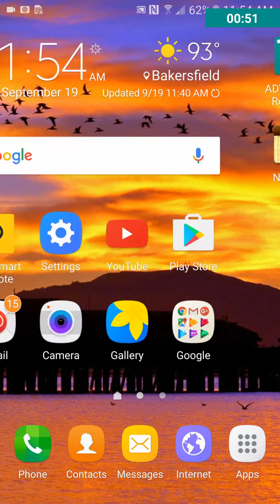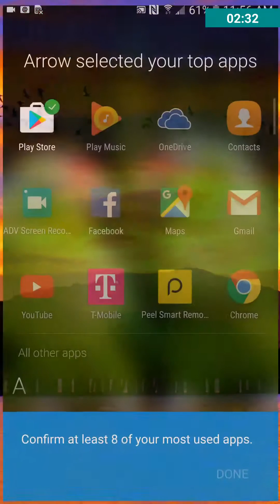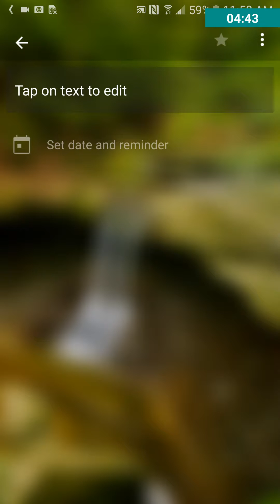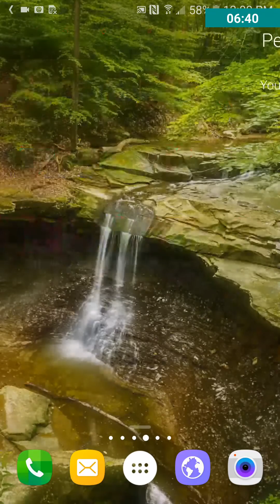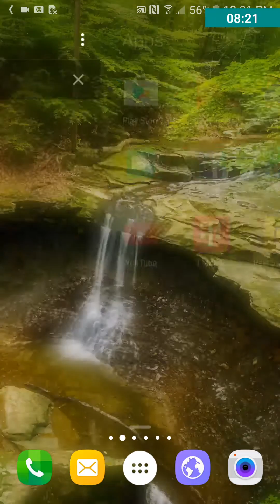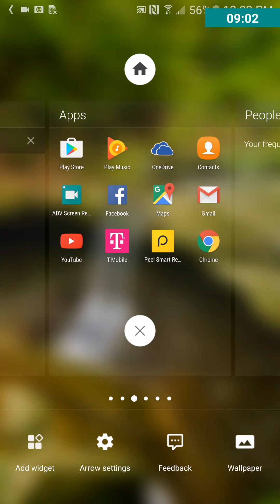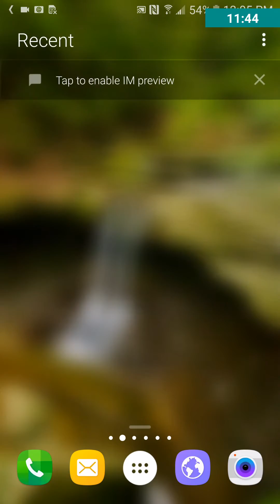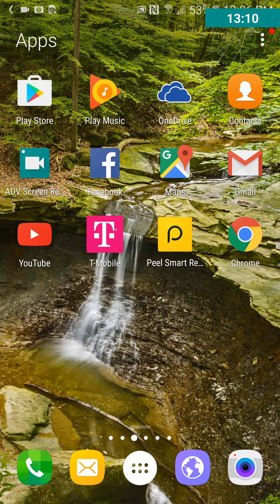MICROSOFT ARROW LAUNCHER REVIEW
Today techavengertv is continuing our series on Launcher reviews. We are reviewing the Arrow Launcher by Microsoft. This Launcher promises to to be good looking, increase performance, save battery, and save memory. We will take a look and find out if this Launcher really performs.

Arrow Launcher is developed by Microsoft.